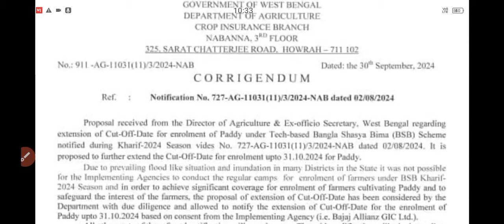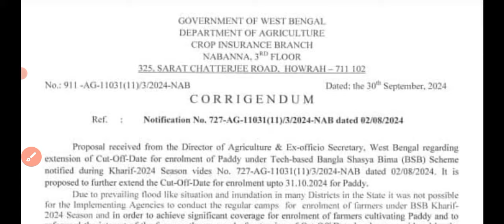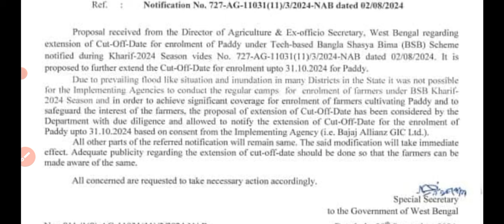ধান চাষীরা পাবেন বন্যার ক্ষতিপূরণ | বাড়ানো হল শস্য বীমা জমা করার তারিখ | banglar soso bima yojana